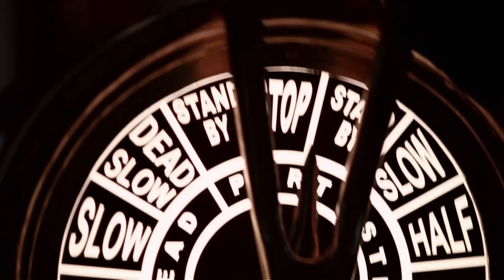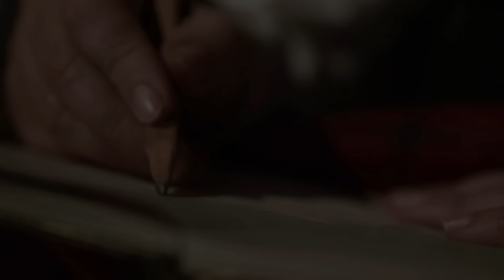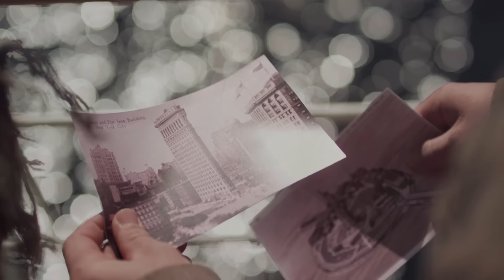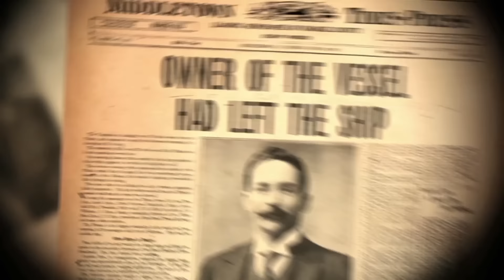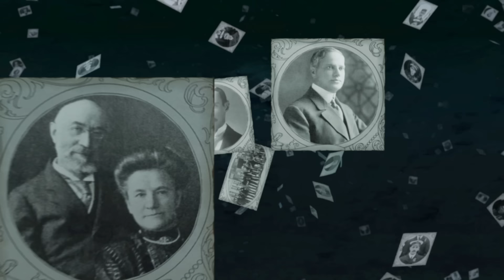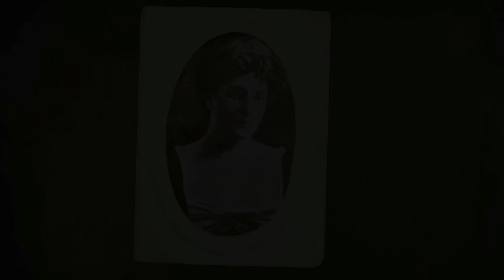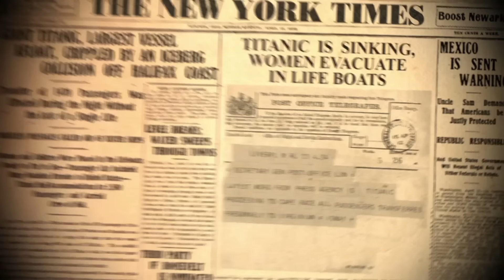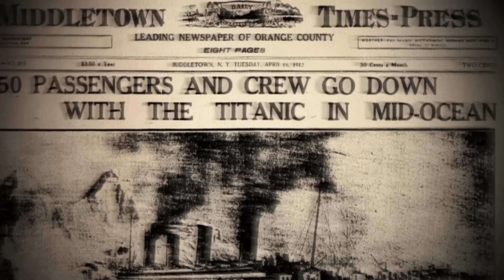Il Titanic 2. Film Documentario. Italiano. Star MediaEN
Il Titanic 2. Film Documentario. Star MediaEN
Nell'aprile 2012 sono trascorsi 100 anni dalla giornata di uno dei più
drammatici disastri artificiali dell'inizio del XX secolo.

Il 14 aprile 1912 nell'Oceano Atlantico affondò una nave, il cui nome è
conosciuto in tutto il mondo. Il Titanic. Quanti relitti si sono
verificati prima e dopo questo incidente, ma chi lo chiamerà ancora più
famoso?
"Il Signore Iddio stesso non potrebbe affondare questa nave!" - ha
vantato la testa della compagnia di navigazione "White Star Line", che
ha creato il "Titanic" ...

La nave, costruita come simbolo del trionfo della ragione e della
tecnologia umana, è morto nel suo primo viaggio. 8 coincidenze fatali,
lo studio degli errori costruttivi, strane previsioni, le esperienze dei
testimoni oculari.
2 200 persone a bordo ... e una possibilità di fuga. Fino ad ora il
"Titanic" rimane un simbolo di insicurezza della persona prima degli
elementi e una coincidenza fatale delle circostanze.

Però questa storia ha regalato dal mondo i nomi di persone che hanno
mostrato i suoi caratteristiche migliori come coraggio, auto-sacrificio,
fedeltà al dovere...